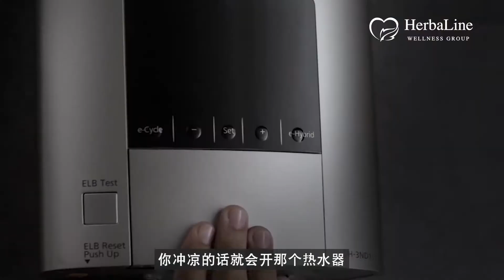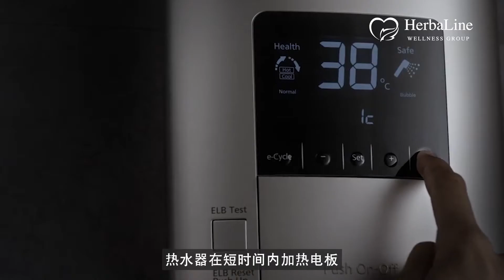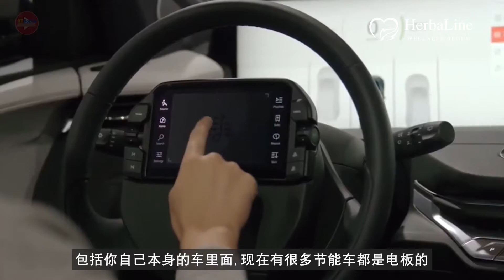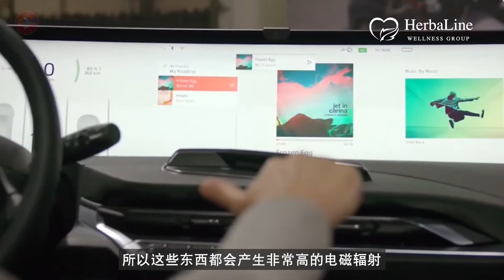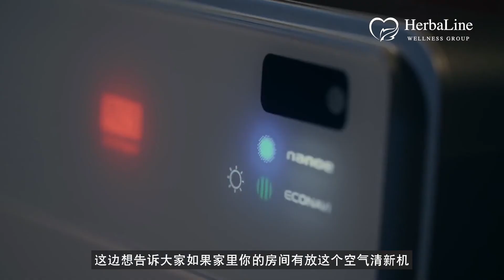认识电磁辐射小教室 第二章：电磁辐射的危害潜伏于我们平日的生活当中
你知道吗？其实每天从你起床的那刻开始计算直到晚上入眠的时候，你无形中接触了不少含有电磁辐射的事物，其中有什么？点入影片观看就知道了。